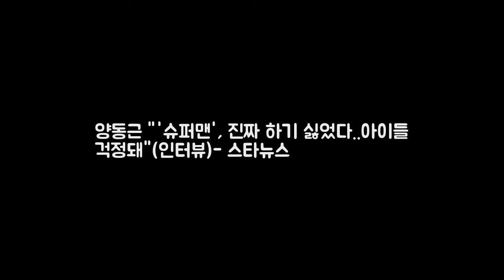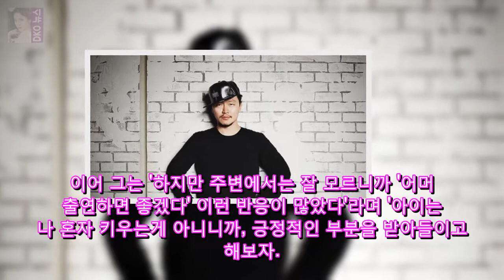양동근 슈퍼맨 진짜 하기 싫었다.. DKO 뉴스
사진=폴라리스 엔터테인먼트 배우 양동근(38)이 KBS 2TV 슈퍼맨이 돌아왔다에 출연하기 싫었다고 고백했다. 양동근은 4일 오후 서울 강남구 신사동 한 카페에서 MBC 예능드라마 보그맘 종영 인터뷰를 가졌다. 보그맘은 한 천재 로봇 개발자 최고봉(양동근 분) 손에서 태어난 AI 휴머노이드 로봇 아내이자 엄마인 보그맘(박한별 분)이 아들이 입학한 럭셔리 버킹검 유치원에 입성하며 벌어지는 좌충우돌을 담은 예능드라마다.
아는 형님장윤주 등장과 동시에 이목 집중 타고난 예능감 이수근 마저  DKO 뉴스:
지성·서현진 그리메상 최우수연기자상 받는다- 스타뉴스  지성(왼쪽)과 서 DKO 뉴스: